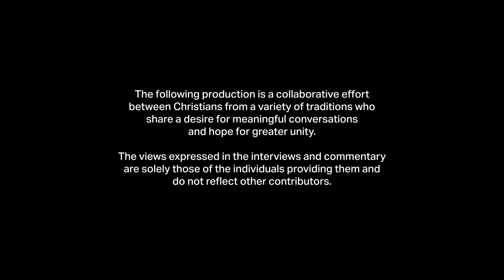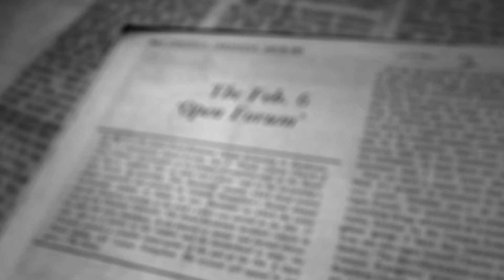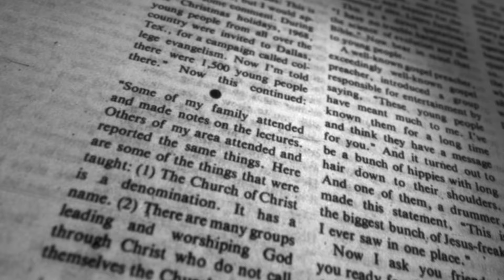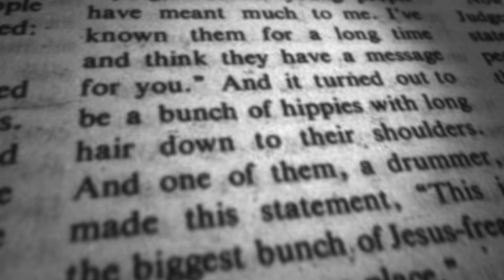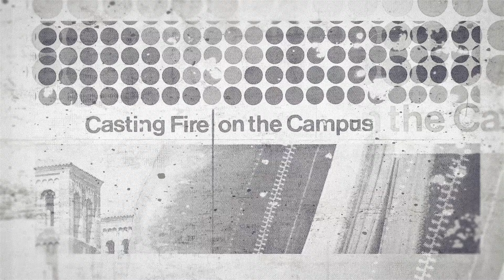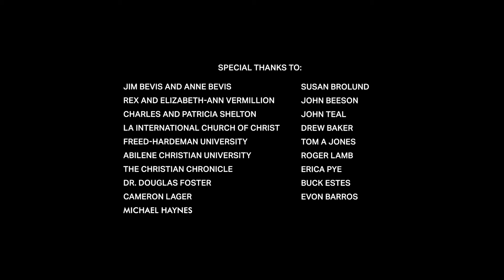Episode One: Introduction to the Campus Evangelism Story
Episode 1 – Introduction (7 minutes) – Presenting the Campbell-Stone stream of the Jesus Revolution.

Join the journey as we learn and grow from a heartfelt 1960s story. In a time of cultural unrest, inside and outside the church, we need a story such as this one to inspire us to call on our better angels! Stephen F. Staten and Common Grounds Unity present a five-episode docuseries. These conversations are relevant to unity-minded people within our faith and beyond.

to learn about Stephen F. Staten, a consultant, investigator, and speaker specializing in organizational breakthroughs, comebacks, and crisis response.